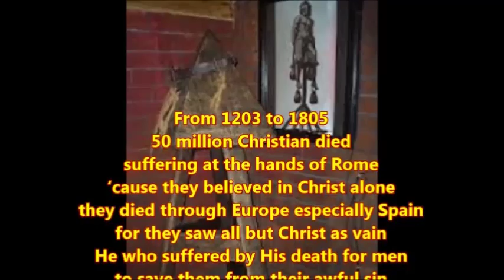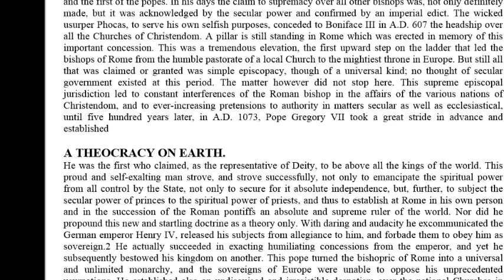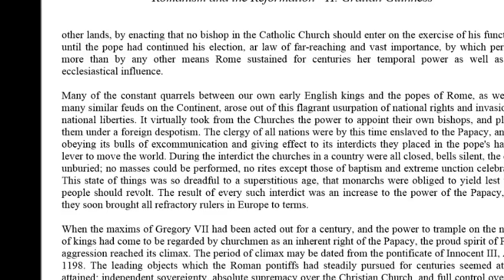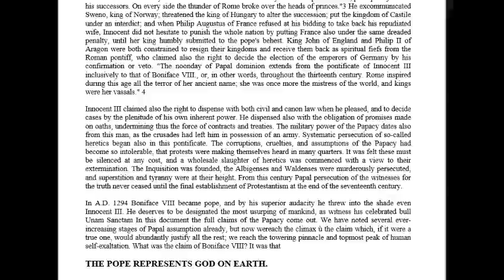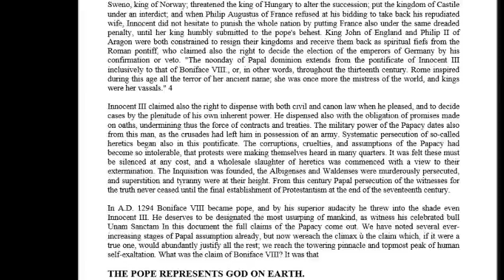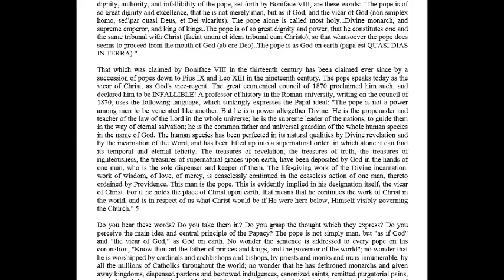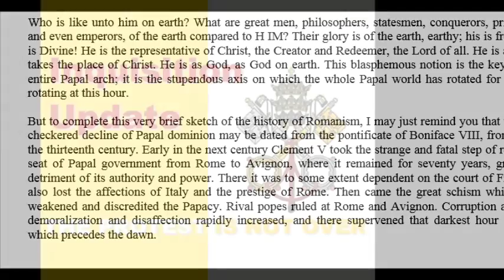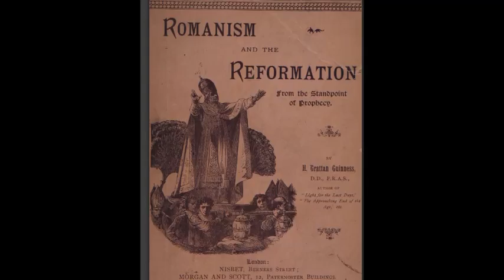Inquisition Update: Romanism & The Reformation (2)